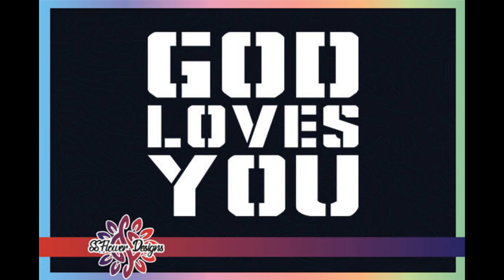1200+ Vector Christmas T-Shirt Designs Bundle Cheap Price 2021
T-shirt Design Bundle Details :

✅ T shirt Design Format : AI-EPS-SVG-DXF-PNG-JPEG

✅ Delivery time : Max 24 Hours

Best Selling Editable T-shirt Design Bundle details
►New Design.
►Created Date 2020
► Editable  File
►Variation Format

Best Selling Editable high-quality ready-to-print t-shirt designs ( Ai, EPS, PNG, DXF, SVG )
– Complimentary PNG files for each design
– Fully editable source files
– Over one dozen style categories

►► How can I receive a package?
=You Get Access To Google Drive URL Link For download the Files

► Fast Delivery
► 100% Money back guarantee
► Friendly communication
► Quick service

►►►► Deal terms:

Delivered as an instant file download, after completing your purchase.

Resell or use the artwork for commercial or personal use in PRINTED FORMAT ONLY;
Resell or use our artwork to print on t-shirts, posters, mugs, pillows, stickers, caps etc;
Print the artwork in an UNLIMITED number of copies;
Add important changes to the artwork or include it as part of your own design – but sell it in

►►►► Rights :
You are permitted to use the resources in any number of personal and commercial projects for yourself or a client.
You may modify the resources according to your requirements and include them in works such as websites, application, printed and items for resale…

KDP Bundle 2021 :-
✔ 2000+ KDP Book Ready For Upload :►►